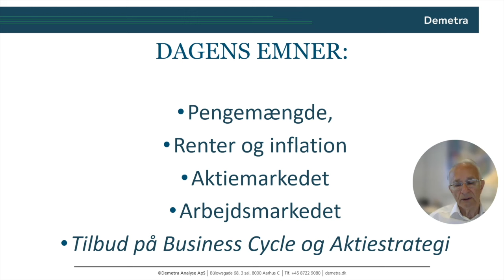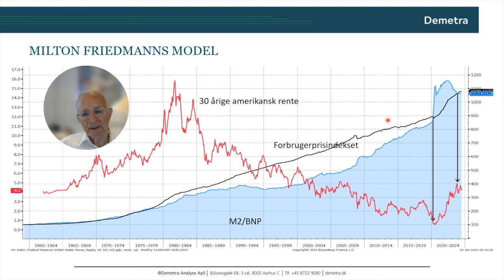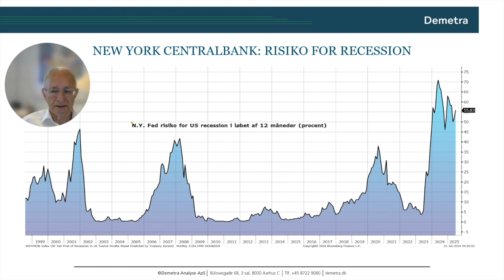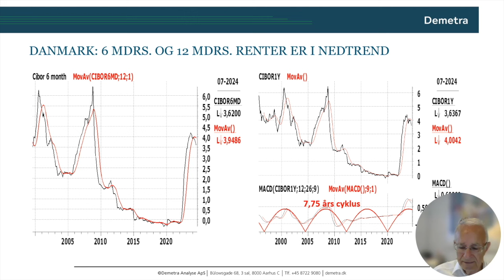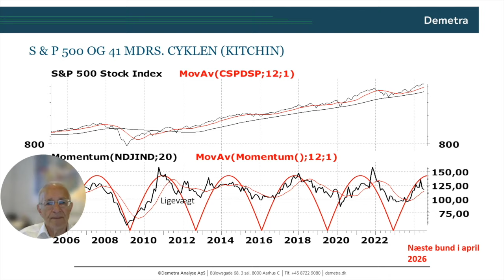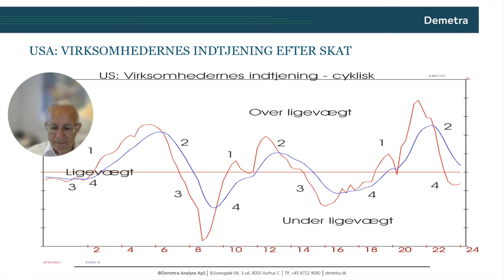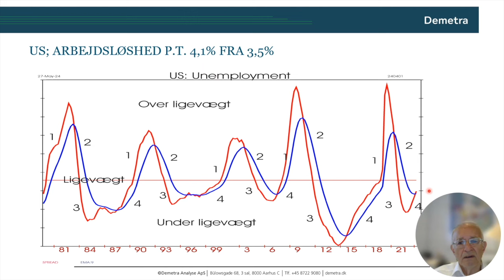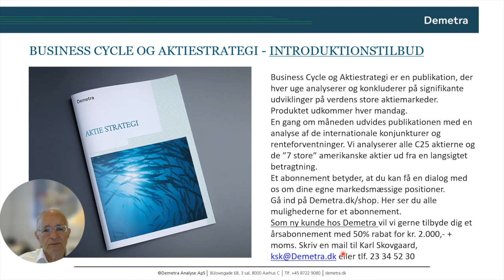Konjunktur, Aktier & Renter August '24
Årsprognosen giver vores bud på de overordnede bevægelser i den økonomiske udvikling og finansmarkederne for det kommende år. Find den her:

Hvornår er det optimalt at købe og hvilket lån skal du vælge? Find svaret her: